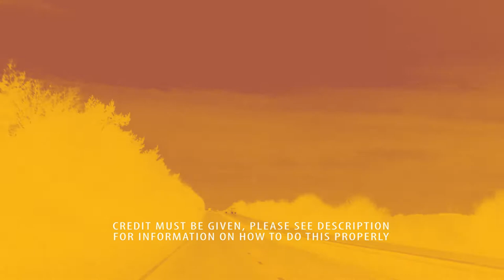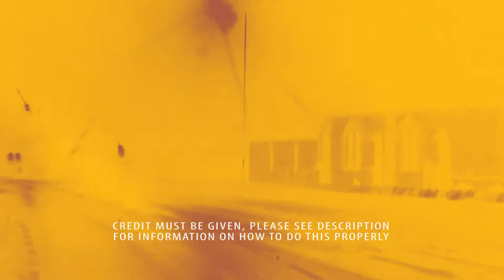Royalty Free Music - Rock - "Telerock" (short)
I always love to see my work being used, so feel free to link your project in the comments below if you have used my music!

To attribute me correctly, copy the following into a visible place (i.e. video description or credits).

Any questions, leave a comment or message me.
Jam